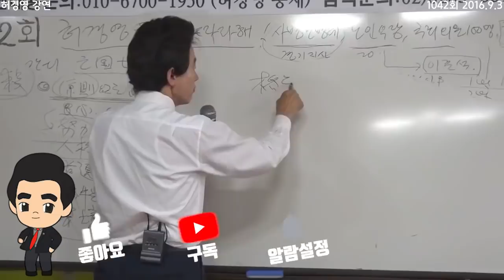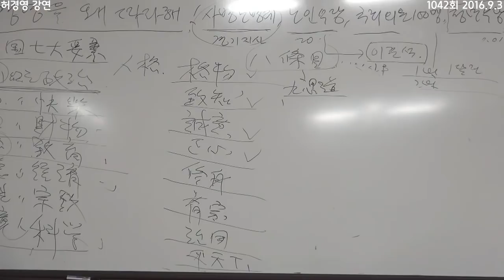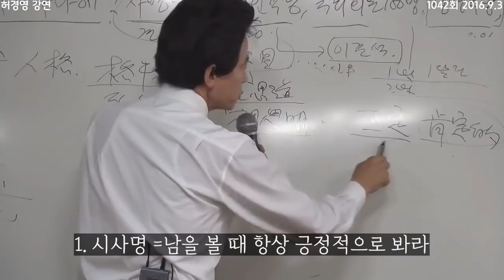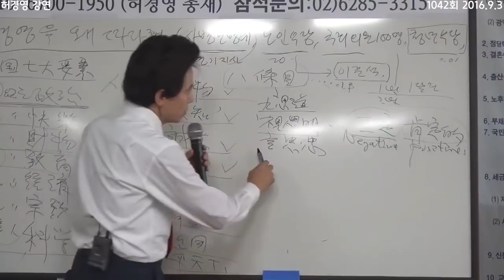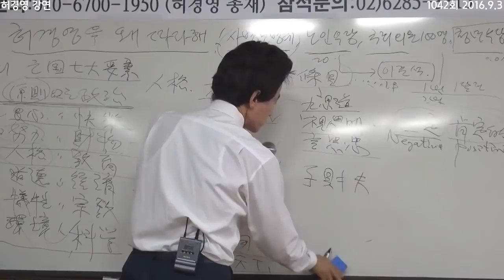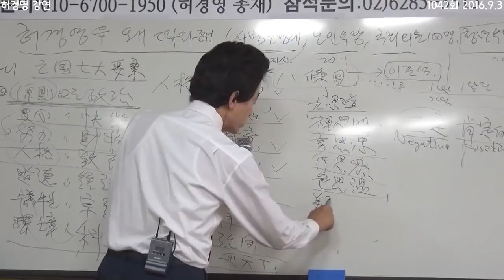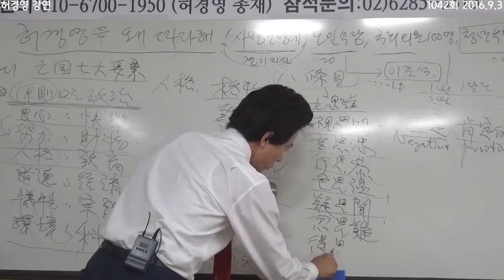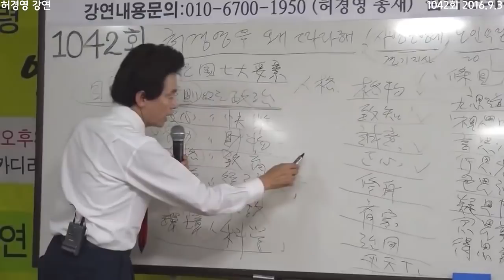(ALL SUB) 허경영이 알려주는 자가 인격 테스트